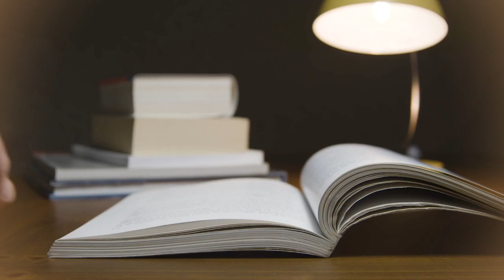Good News Today | August 17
Join Will Davis, Jr. for this new daily devotional series called "Good News Today." Today, Will introduces the book of the Bible we'll be studying for the next few weeks: 1 Peter.